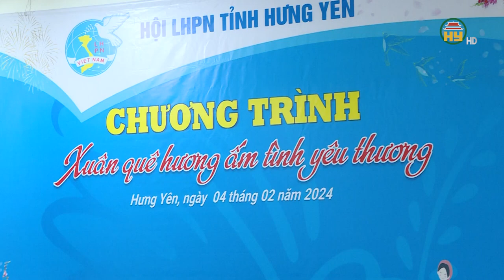Hội LHPN tỉnh tặng 9.000 phần quà Tết cho phụ nữ, trẻ em có hoàn cảnh khó khăn